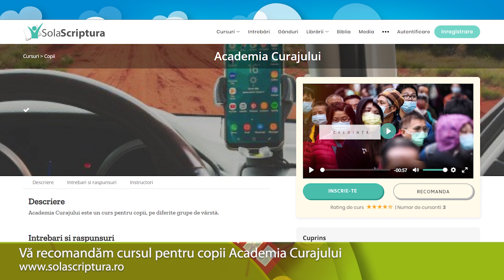Zei sau oameni? Școala de Sabat Copii - Primară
Cărți creștine audio. Audiobook-uri creștine. Biblia audio. Desene animate creștine. Povestiri creștine pentru copii. Emisiuni creștine. Studiu biblic. Resurse creștine.